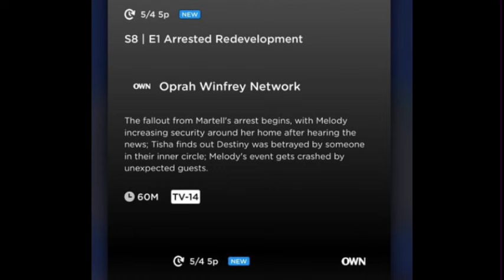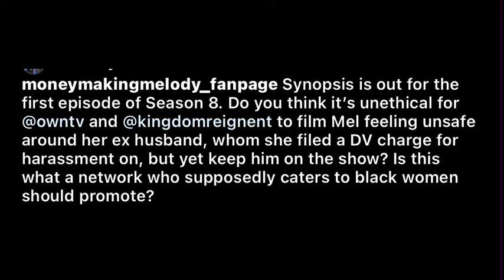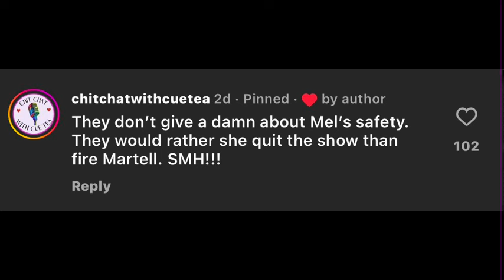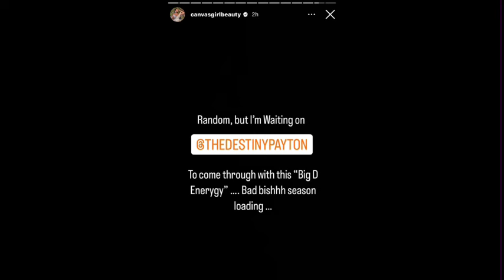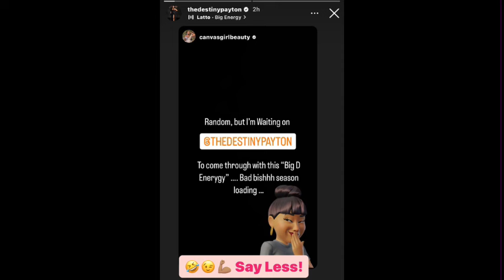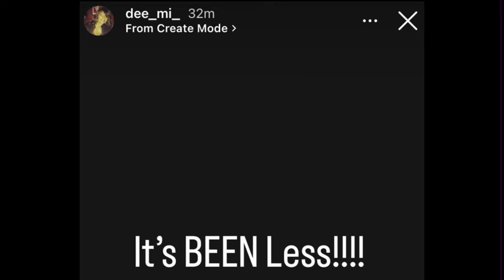Melody Unsafe with Martell Holt Returning, Marsau Shades Melody + Stormi and Destiny Updates